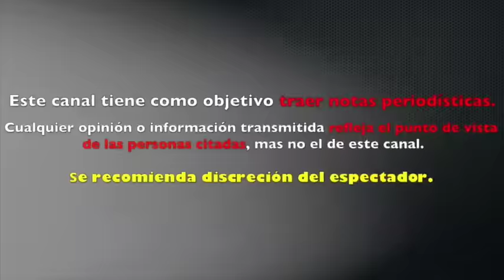Yuya RECIBE ANILLO de COMPROMISO y ANUNCIA BODA con BETO PASILLAS